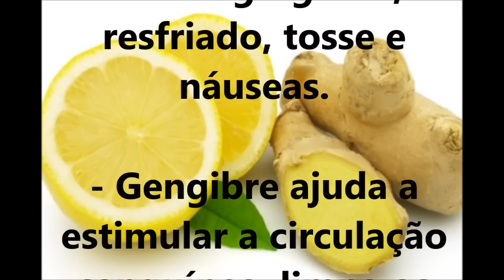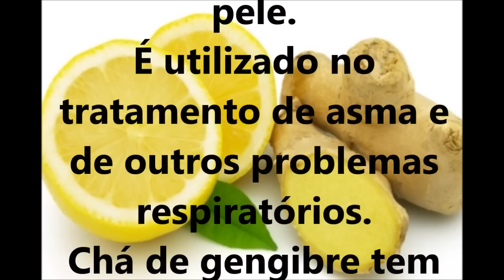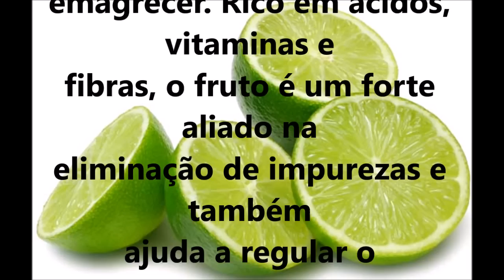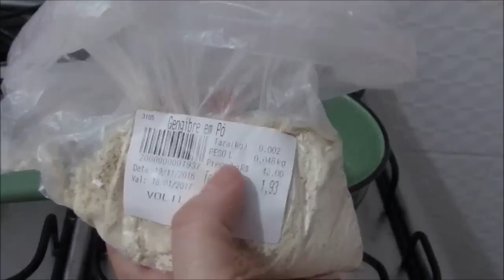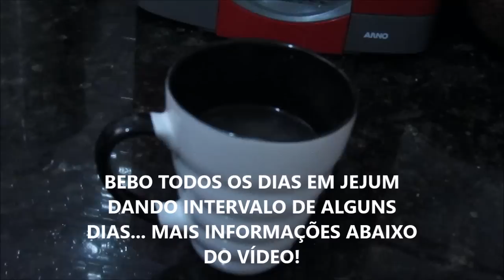DIETA ZERA BARRIGA, REMÉDIO NATURAL PARA EMAGRECER E PERDER PESO RÁPIDO!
Confira neste vídeo um passo a passo de como fazer uma bebida  de forma fácil e rápida, essa receita é muito utilizada para quem deseja perder peso e emagrecer, o gengibre com limão ajuda a desinchar e auxilia  no emagrecimento.

RECEITA:
1 colher de sopa de pó de gengibre ou gengibre fresco ralado.
Fazer a bebida conforme mostro no vídeo.
Preferível tomar meia xícara da bebida 30 minutos antes do café da manhã ou durante o dia.
A dieta do chá de gengibre com suco de limão

O chá de gengibre com suco de limão é uma aposta certeira para quem quer emagrecer! “O gengibre é termogênico, ou seja, aumenta a temperatura do organismo e acelera a queima de calorias. Já o limão é um rico antioxidante e tem propriedades digestivas. A combinação é um potente diurético natural!”, explica a nutricionista Roseli Ueno.lista  Ao consumir o chá ao longo do dia, a gula e a ansiedade ficam controladas”.

★COMPRINHAS